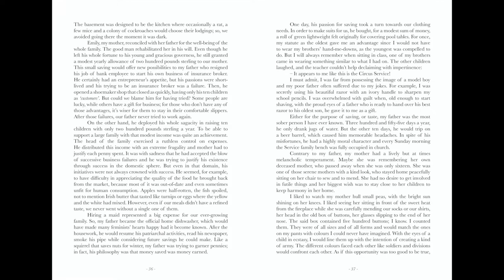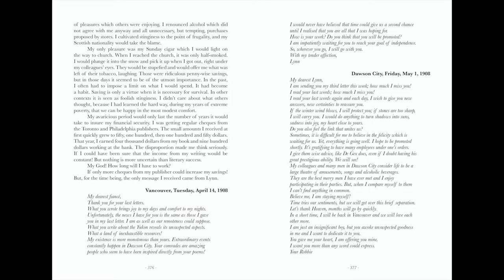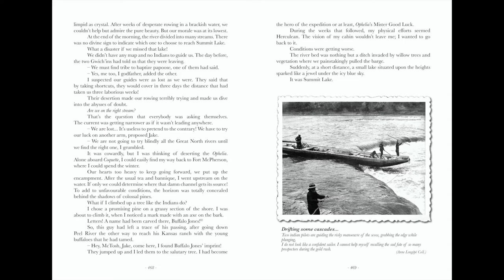Robert W. Service, A Sourdough's Quest, Infine Arts Editions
Slides show of Robert W. Service's biographical novel "A Sourdough's Quest" with "It is Later than you Think" poem by Robert W. Service, music & voice by J.M. Rosenberg, in  Poetry in Motion (all right reserved (c) J.M. Rosenberg).

The Fascinating Life of the adventurous Bard of the Yukon!
Driven by wanderlust, a twenty-two-year-old Scot Robert W. Service embarks for Canada in 1896. Along the journey led by a diversity of jobs, from ploughman to bank clerk, from hobo to poet, the young man goes from happy to painful experiences while enjoying the sweet breath of freedom and love for Nature.
In the wild Yukon, it’s not the gold nuggets of the Gold Rush that twinkle in his eyes, but rather the brainwave to discover the source of his first literary successes.
Illustrated with photographs, maps and drawings, this novel is taking the reader in a kind of travel diary following the thrilling life quest of a man looking to find his destiny. A biography lively penned thanks to the dedication of his great-granddaughter Charlotte Service-Longépé.
Nearly three years of extensive research were needed by Charlotte Service-Longépé to get her famous ancestor back to life thanks to unpublished documents and personal love letters revealing new insights.
During his hobo years, the poet never lost his enthusiasm to embrace life’s beneficence. His talent gave birth to catchy rhymes which have spread all over the world and still live today in the heart of the Yukon. As one of the most widely read poets of his century, his life of a modern time adventurer has inspired one of the best page turner novels.

508 pages, 5.83 x 8.27 inches, paperback, illustrated, bookmark
ISBN 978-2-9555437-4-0 - Infine Arts Editions (Lancieux, Breizh, France)

There’s a race of men that don’t fit in, A race that can’t stay still...